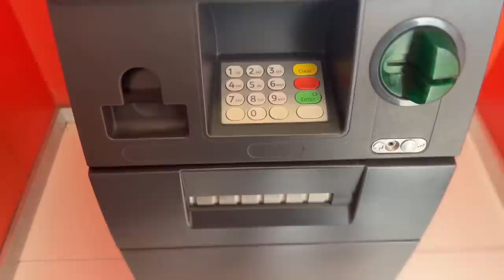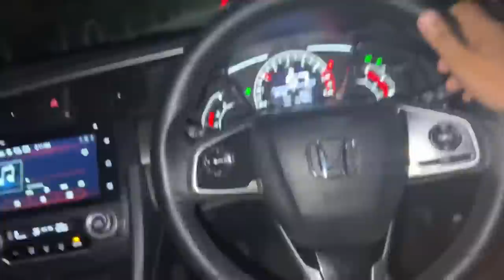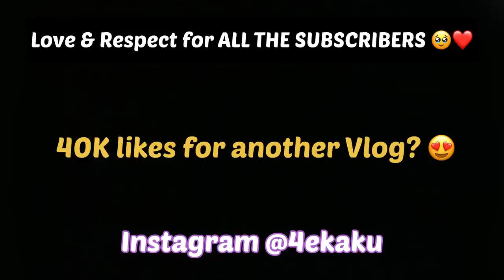SHE CAUGHT ME ON ROAD 😍 Thankyou so much for 400K SUBSCRIBERS !!!